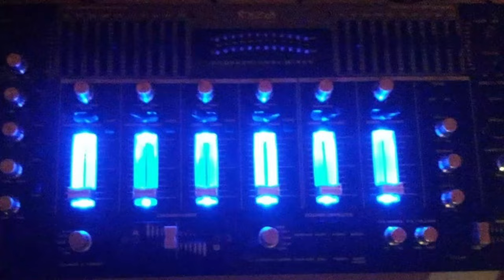WOLF '' xp 30 '' studio reggamix : PHIL REGGAEMAN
Merci la famille